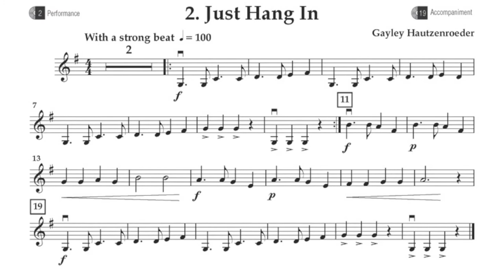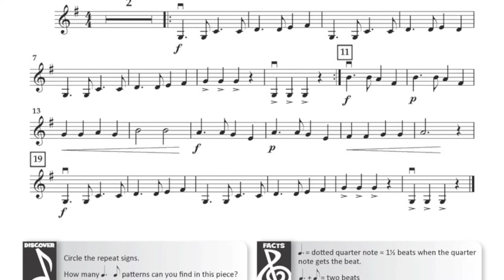Developing Virtuosity - Violin Book 2: 2. Just Hang In